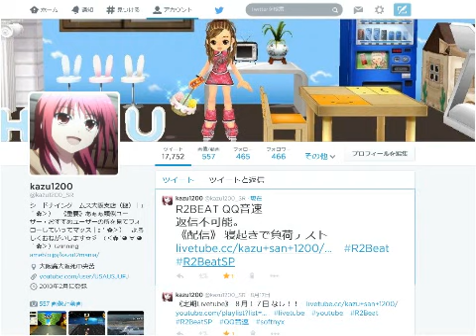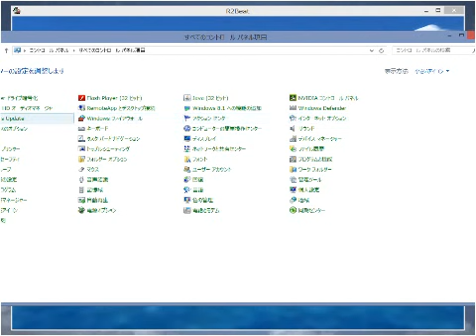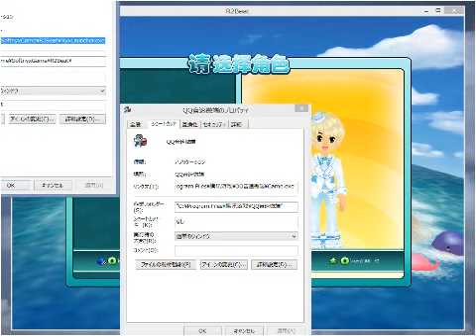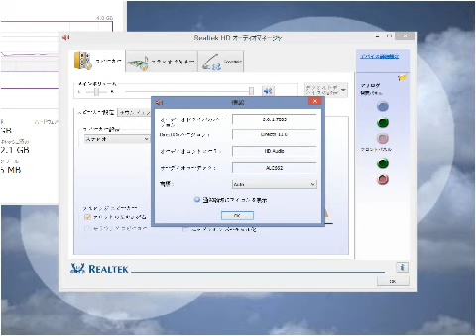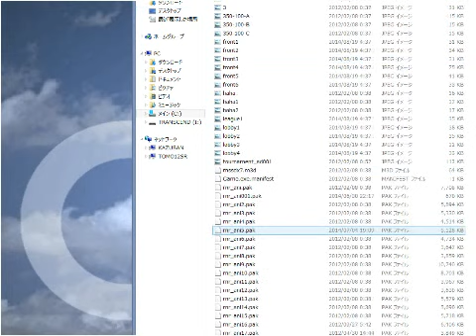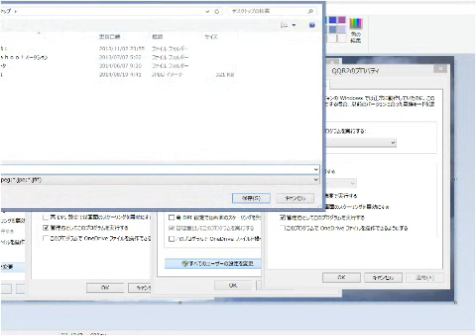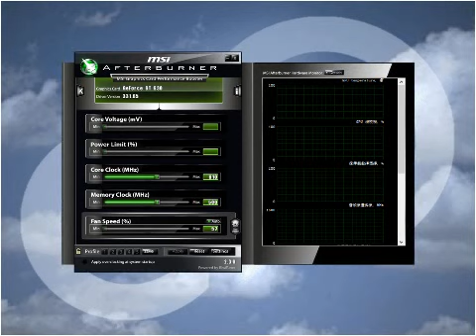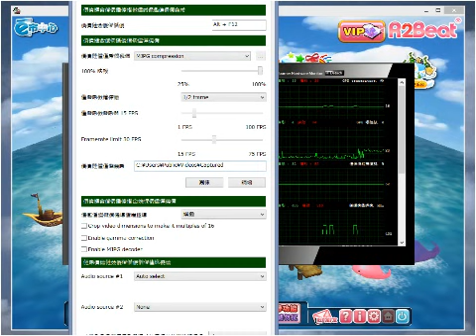２０１４年８月１８日 ＱＱ音速 Win 8.1 TEST